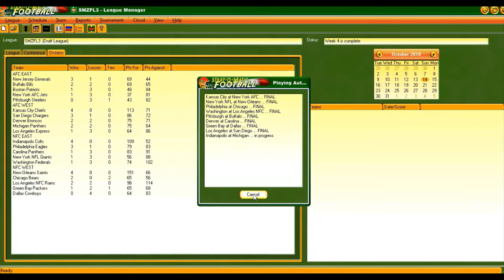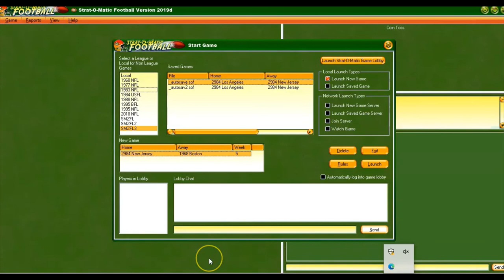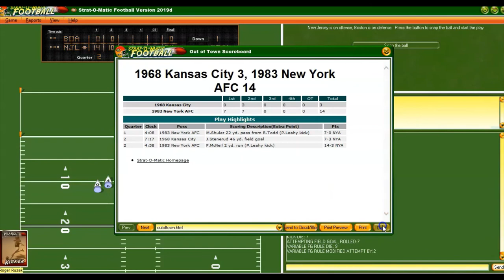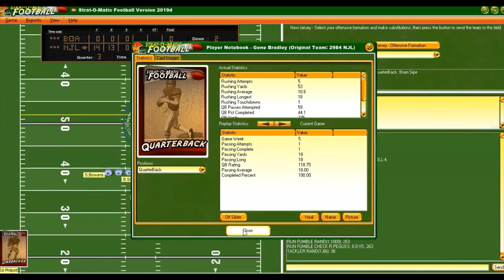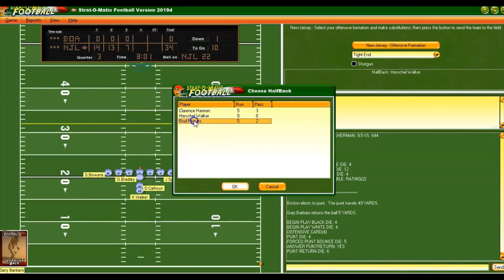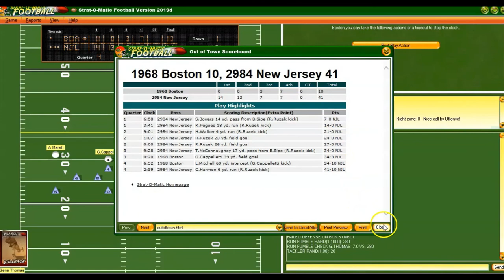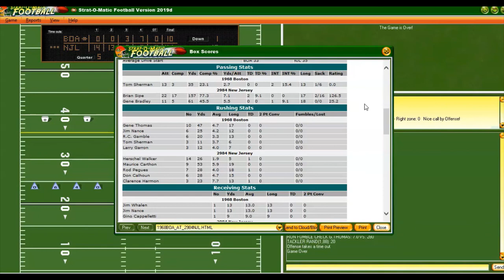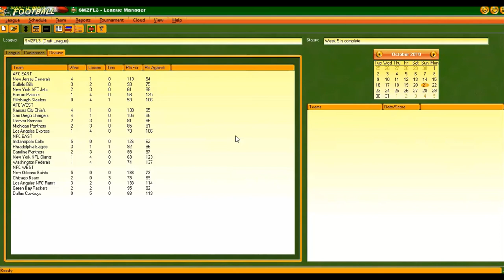Strat-O-Matic PC Football; 1968 Patriots (1 - 3) @ 1984 Generals (3 - 1)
The 1968 Boston Patriots come to New Jersey to take on the 4 - 1 Generals, who are currently on a 4 game winning streak.